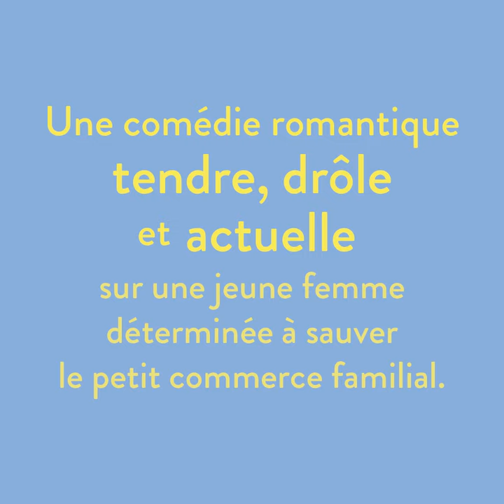« A charge de revanche ! » de Sophie Kinsella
Découvrez le nouveau roman de Sophie Kinsella, « A charge de revanche ! », publié le 11 juin 2020, aux éditions Belfond.